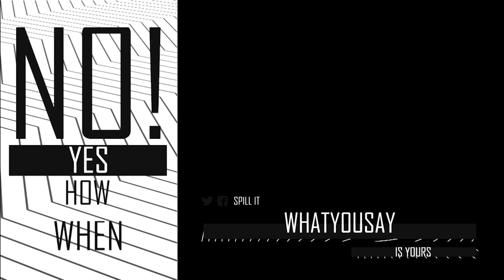TWITTER USER FINALLY APOLOGIZES FOR FRAMING PERUZZI OF HAVING AN AFFAIR WITH CHIOMA, DAVIDO'S WIFE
We explore diverse perspectives on social topics and gossip without sugar coating or colouring.